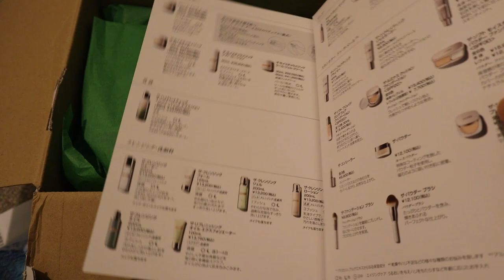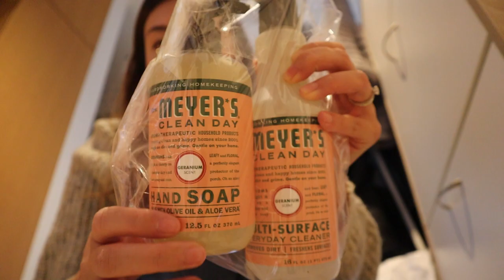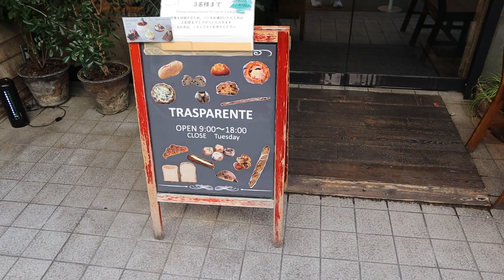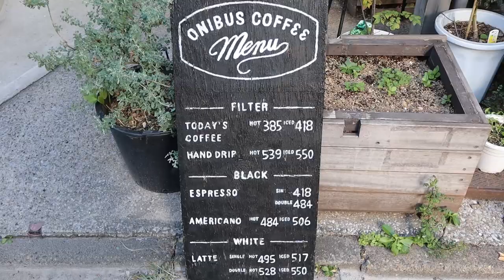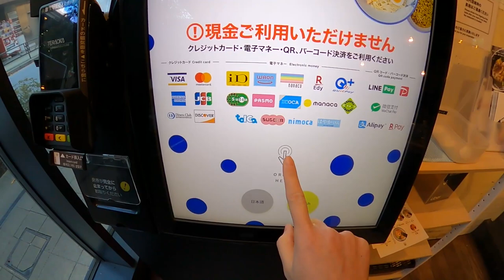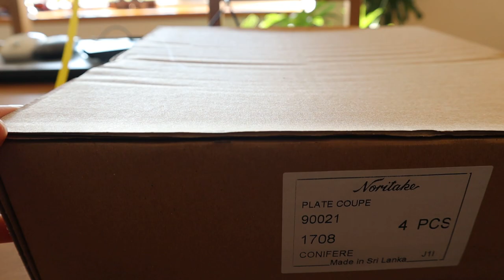JAPAN VLOG #35 | A day with me | Tokyo cafe hopping in Nakameguro and Aoyama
✰Mentioned places & things✰

➥ Mrs. Meyer's

➥ Transparente Nakameguro
Address: 〒153-0051 Tokyo, Meguro City, Kamimeguro, 2 Chome−12−11 FDビルディング 1F

➥ Onibus Coffee
Address: 2 Chome-14-1 Kamimeguro, Meguro City, Tokyo 153-0051

➥ Afuri Nakameguro
Address: 〒153-0051 Tokyo, Meguro City, Kamimeguro, 1 Chome−23−1 中目黒アリーナ 1F

➥ Aesop Nakameguro
Address: 1 Chome-13-9 Kamimeguro, Meguro City, Tokyo 153-0051

➥ Moksha Chai
Address: 〒153-0043 Tokyo, Meguro City, Higashiyama, 1 Chome−3−6 クレール東山 2F

➥ Shu Uemura foundation - my color is 463 medium light apricot

➥ Heavy Rotation eyebrow gel - ash gray

➥ Lohabeans Coffee
Address: 〒107-0062 Tokyo, Minato City, Minamiaoyama, 5 Chome−8−10 萬楽庵ビルⅡ 1F

➥ Number A
Address: 3 Chome-12-2 Kitaaoyama, Minato City, Tokyo 107-0061